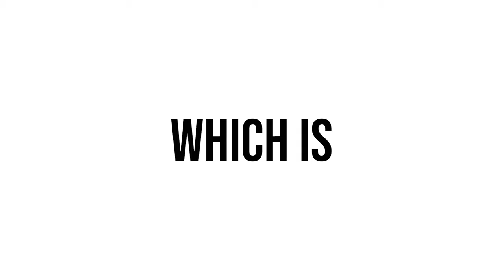The Culinary Atrocities of Russian Cuisine 🇷🇺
In this video I'm gonna give you a tour on the WORST dishes of Russian cuisine. We're going to cover all the bad Russian food. Welcome to the Atrocities of Russian Cuisine Explained.

P.s. that's all jokes and memes btw, don't get upset.